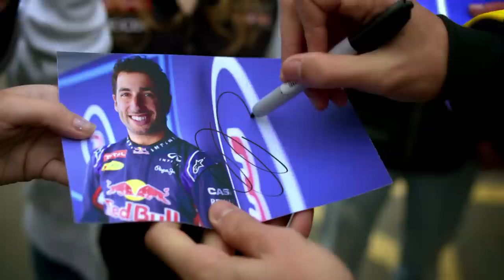Why Daniel Smiles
Infiniti Red Bull Racing driver, Daniel Ricciardo, on why he's always smiling..